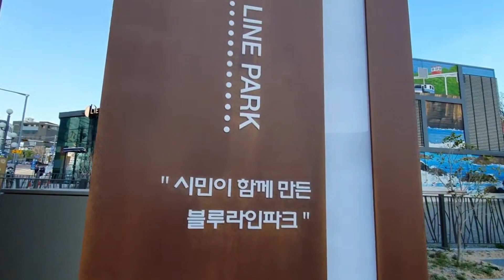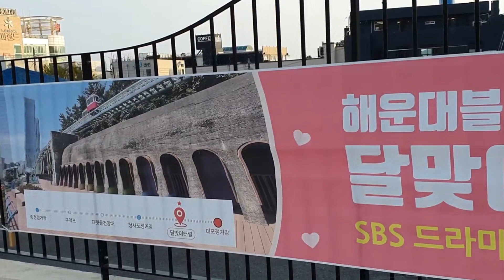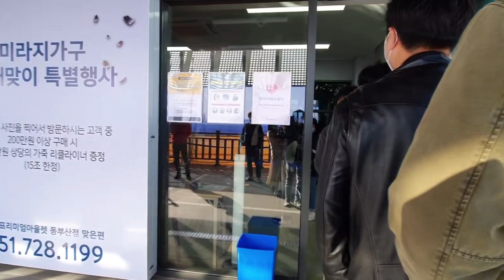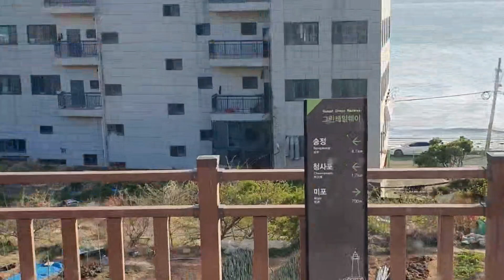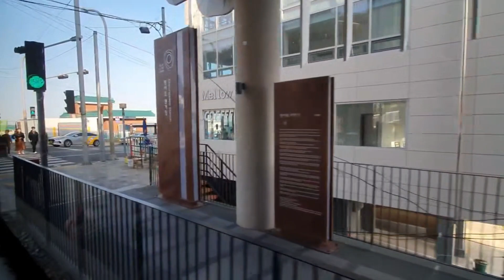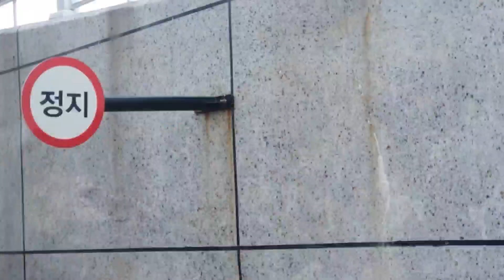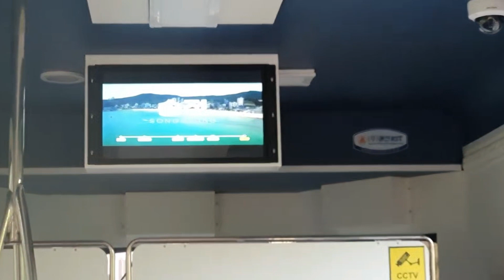(중년에 만난 국제커플) 미포 - 송정간 해변열차! Busan Beach Train!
미포 - 송정간 해변열차!